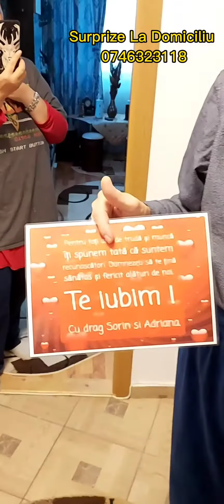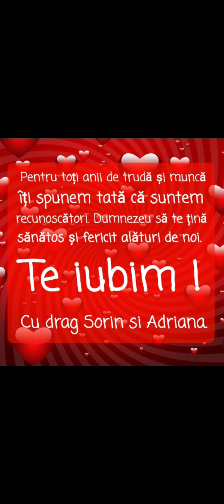Surpriza A Fost In Orașul Bacău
Pentru toti anii de truda si munca iti spunem tata ca suntem recunoscatori. Dumnezeu sa te tina sanatos si fericit alaturi de noi. Te iubim ! Cu drag Sorin si Adriana.